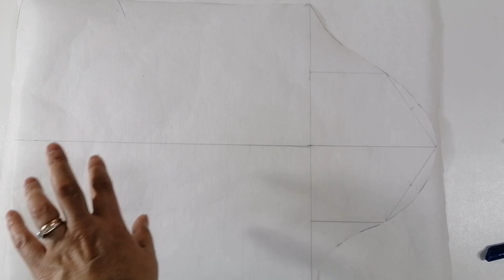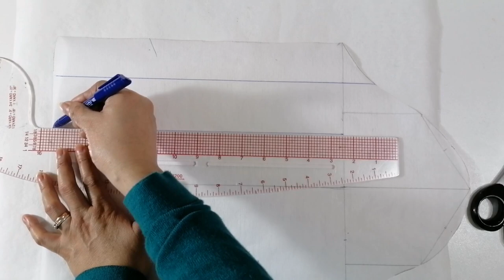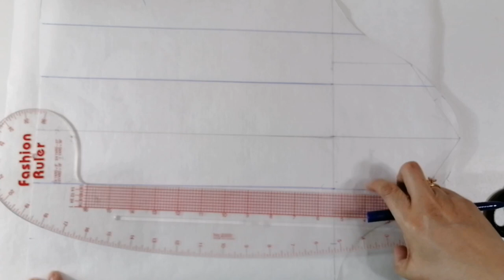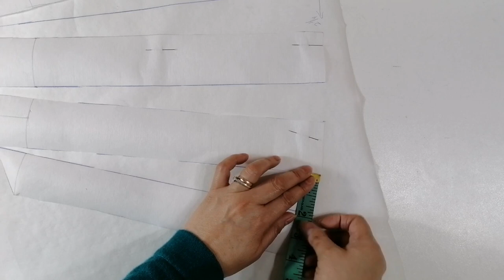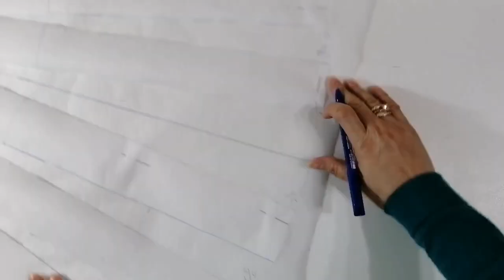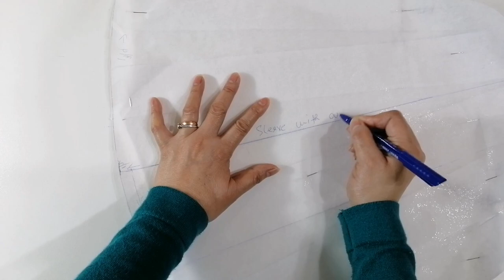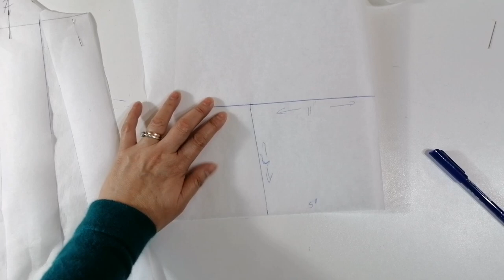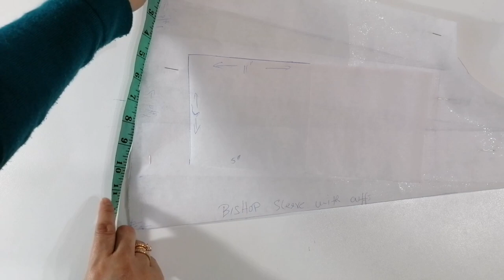How To Make Bishop Sleeve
Detailed if how to adjust the basic pattern of sleeve to a Bishop sleeve mostly it s three fourth sleeve